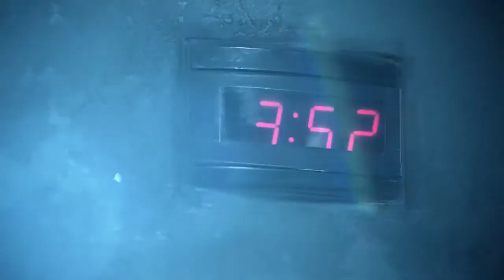The Evolution of Marie Avgeropoulos as Octavia - Knocking on Heavens door - The 100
Just a little video idea I had